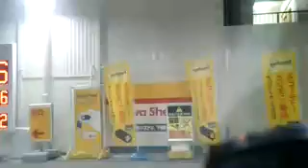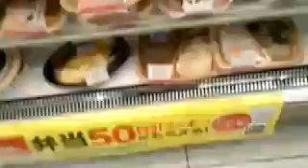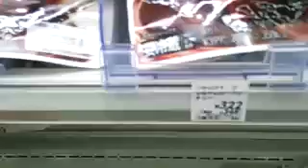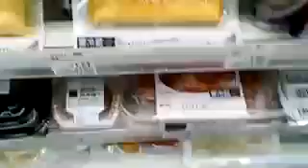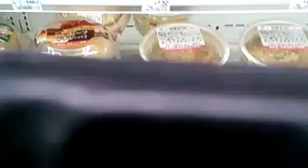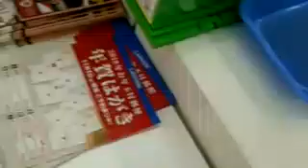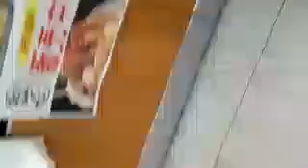4001968 JRAで1万円競艇で千円123で一万四千円やられた!!③（´・ω・`）20171112